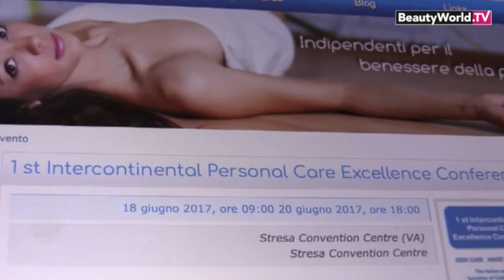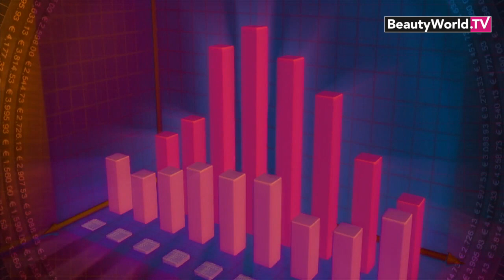BEAUTYMAG - 8ˆpuntata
In questa puntata di BeautyMag: agiugno la prima convention internazionale di scienziati della bellezza; i trend e le strategie del mercato della cosmetica e con l'estate che si avvicina qualche consiglio sullo skin care.